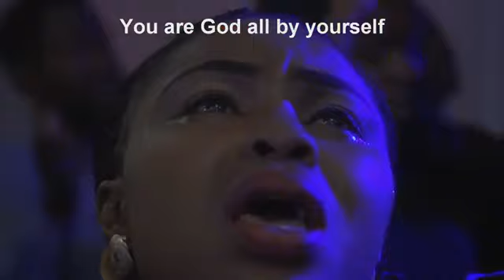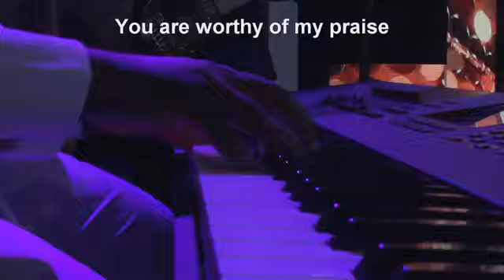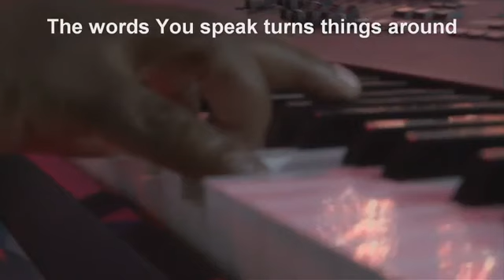AN EVENING OF WORSHIP WITH PASTOR NATHANIEL BASSEY 3RD DECEMBER, 2018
AN EVENING OF WORSHIP WITH  PASTOR NATHANIEL BASSEY
APOSTLE GOODHEART EKWUEME'S 50TH BIRTHDAY
RHOGIC ABUJA
3RD DECEMBER, 2018